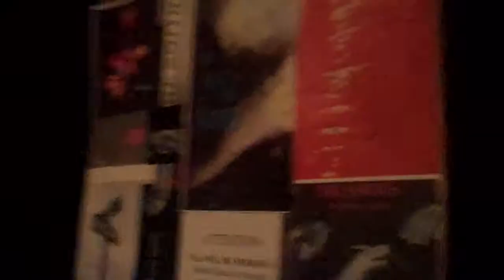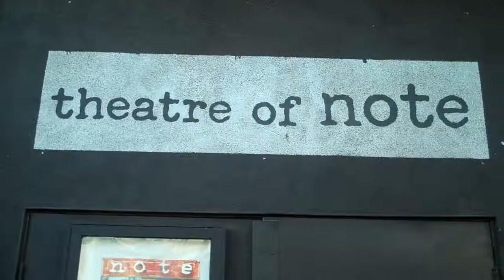Theatre Of N.O.T.E.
A tour of Theatre of N.O.T.E. -- a partner venue with the Hollywood Fringe Festival